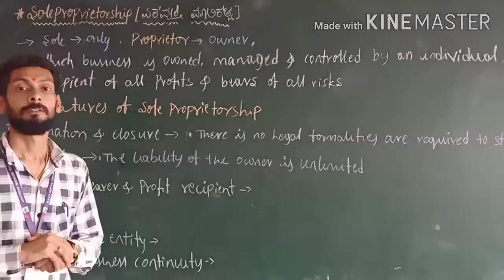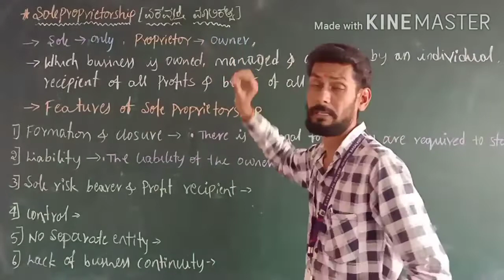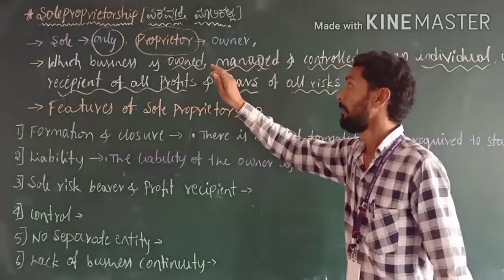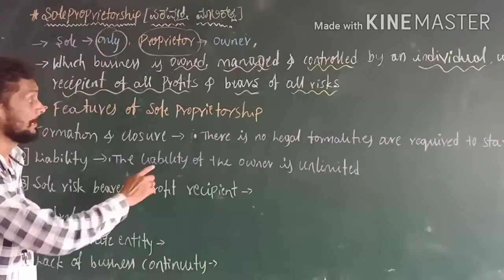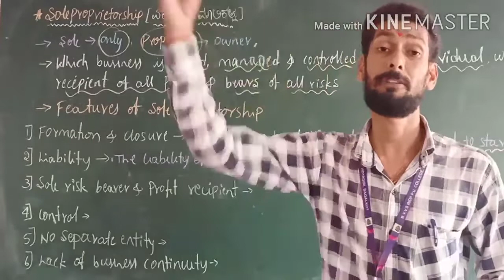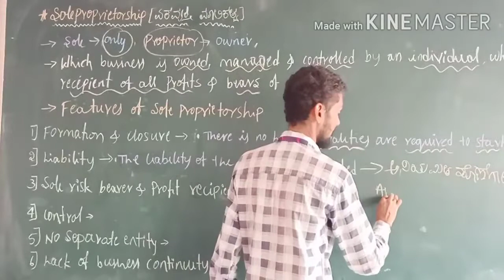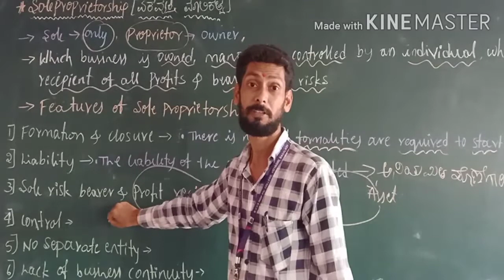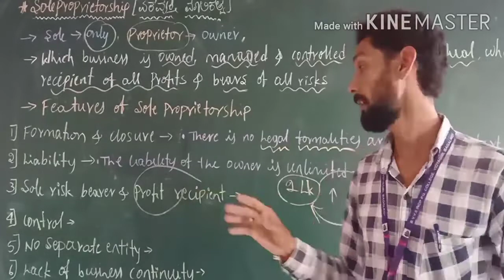Features of sole proprietorship